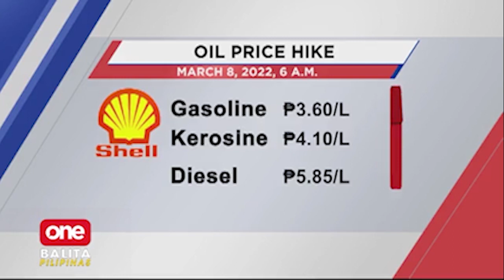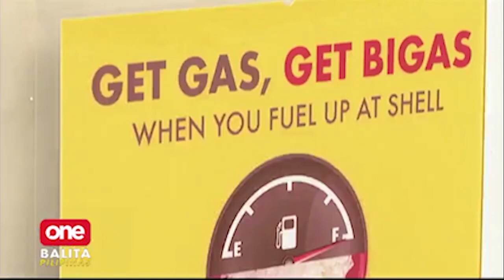Oil price hike ulit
OneBalitaPilipinas | Isa rin daw ang sektor ng agrikultura sa prayoridad ni Presidential candidate Sen. Manny Pacquiao sakaling maluklok sa pwesto. | via Mon Gualvez